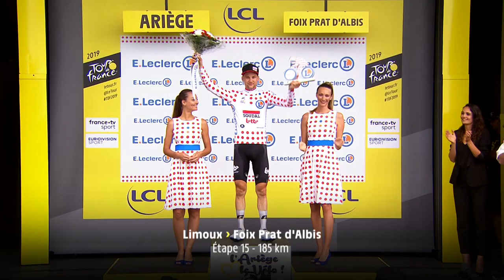La minute Maillot à pois Leclerc - Étape 15 - Tour de France 2019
Du samedi 6 juillet au dimanche 28 juillet 2019, le 106ème Tour de France comprend 21 étapes pour une distance totale de 3 460 kilomètres.

Étape 15 (Limoux / Foix Prat d'Albis)